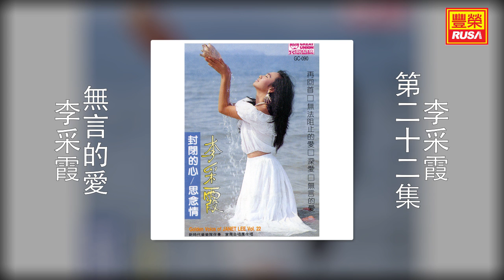李采霞 - 無言的愛 [Original Music Audio]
《李采霞 第二十二集》今天豐榮推出李采霞 第二十二集裡的三首好歌。“封閉的心”、“歲月”、“無言的愛“。